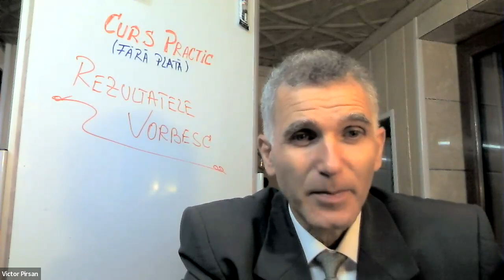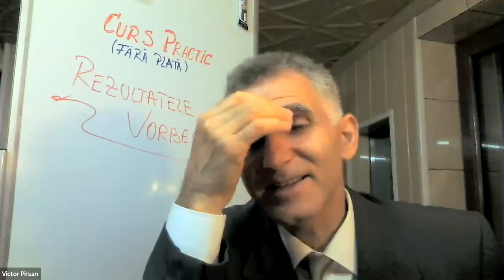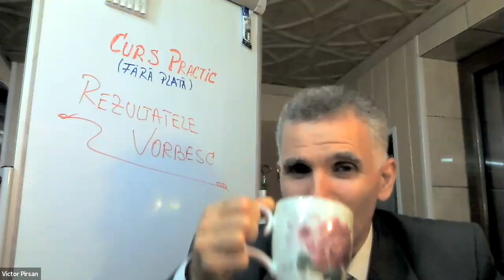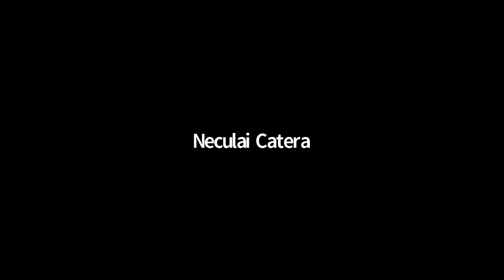După vizionare mai multe detalii accesează vreau.pro pe Google si te contactam noi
Pentru detalii si îndrumare pas cu pas accesează pe Google domeniul si te contactam noi.
 Poți oferi mai departe acest video de prezentare și nu ști niciodată viață cui o poți salva .                                                                                                                                              -Doamna doctor , ce trebuie să fac ca să fiu sănătos ?
-Sa iei decizii . Stimulează si îmbunătățește propriul tău sistem imunitar.
-Dar am citit cărți , am făcut   analize , mănânc sănătos  si tot nu mă simt bine .   Mă culc obosit si mă trezesc mai  obosit si acum spuneți că am cancer?
-Da, este boala secolului. Stai liniștit si ia  pastilele ,  este decizia ta, ca sa trăiești.
 După 7 luni doamna doctor citește  analizele si nu mai găsește  cancerul si mirata  întreabă:
-Ce ai făcut ? Ai analizele bune.
-Am  băut apa H2O ,  am curățat corpul pe  toate organele si in întreg corpul am făcut deparazitare , am mâncat hrana vie, câteva suplimente de top .
 -Da? Si cât te-a costat ?
 -CONFIDENTIAL.
-Cat te-a costat ? Așa de mulți bani , cine te-a păcălit  ?
 La noi chimioterapia este gratuita.
-Țineți minte că dumneavoastră mi-ați spus ce trebuie sa fac? Mi-ati spus să iau decizii si să-mi schimb viată
Bună sunt consilier în dezvoltare personală și stil de viață sănătos .Proiectul sănătate maximă. are ca scop salvarea de vieți Cunoști pe cineva care are nevoie de un program complet de sănătate ?                                                                                                                                                  Atunci accesează pe Google domeniul si te contactam noi.
Poți oferi mai departe acest video de prezentare și nu ști niciodată viață cui o poți salva .
                                                                                                                                                                                                                                                                Vizionare plăcută .
Mulțumesc